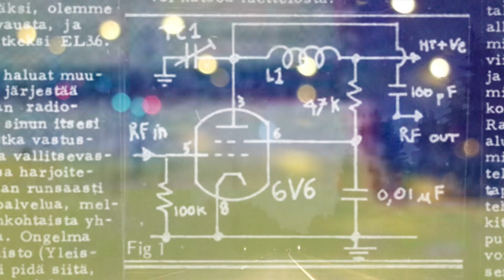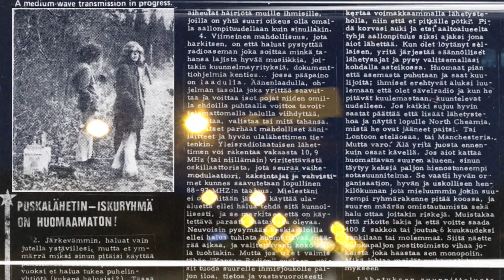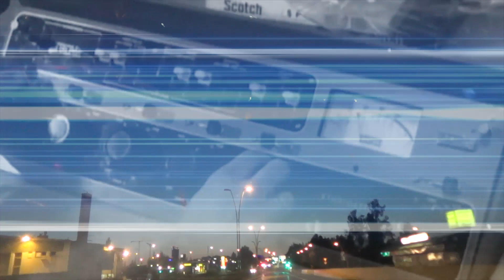Sonic Temple Assassins - Suurkaupunkien maanalaiset radioasemat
Sonic Temple Assassins is Jani Hellén.
Featuring Rolf Jacksen (electric guitar, lap steel guitar and synths).

Suurkaupunkien maanalaiset radioasemat ("The underground radio stations of great cities") is a track named after an article on pirate radio stations that was featured in the #1/1975 issue of Tähti ("Star"), a Finnish underground magazine published by the legendary counterculture figure Jorma Elovaara.

A video filmed, edited and directed by pHinn, 2019.
Additional graphics by FootageCrate.com, Pixabay.com, Videezy.com & Tähti Magazine.

Originally published in 2017 on Apäre-04 tape, Äänipää Records, Finland.

In memory of Jorma Elovaara (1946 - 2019).